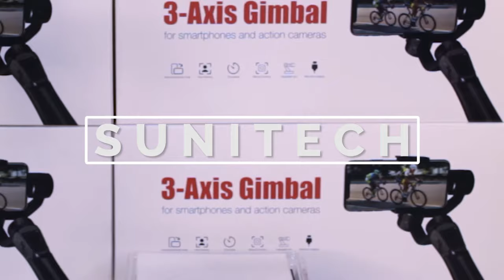Guía rápida para usar Estabilizador de 3 Ejes | 3 Axis Gimbal Unboxing | Tutorial 3 Axis Gimbal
En este video queremos mostrarles de manera rápida y precisa como usar el Estabilizador de 3 Ejes sin instalar la aplicación o conectarlo vía bluetooth, básicamente para que puedas empezar a explorar con el equipo apenas lo hayas adquirido, luego vendremos con un tutorial usando la aplicación, pero vamos paso a paso.

Esperamos sea de utilidad este trabajo.

Somos SUNITECH